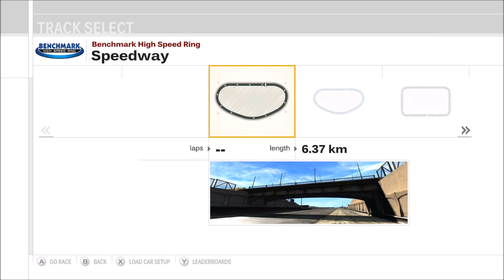Forza Motorsport 3 - Benchmark High Speed Ring Speedway - Gameplay (HD) [1080p60FPS]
Game Information:
Forza Motorsport 3 is a racing video game developed for Xbox 360 by Turn 10 Studios. It was released in October 2009. It is the sequel to Forza Motorsport 2 and the third installment in the Forza series. The game includes more than 400 customizable cars (more than 500 cars in the Ultimate Collection version) from 50 manufacturers and more than 100 race track variations with the ability to race up to eight cars on track at a time. These cars vary from production cars to race cars such as those from the American Le Mans Series.